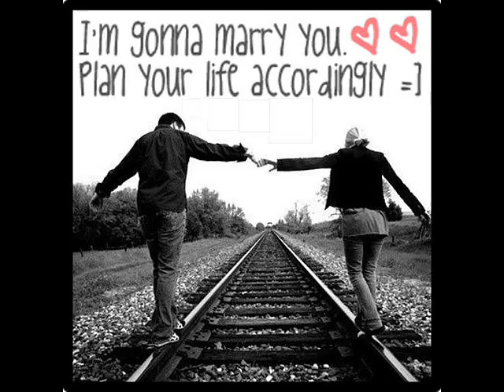Cyprus .2011.... I Hate Love Storys............wmv